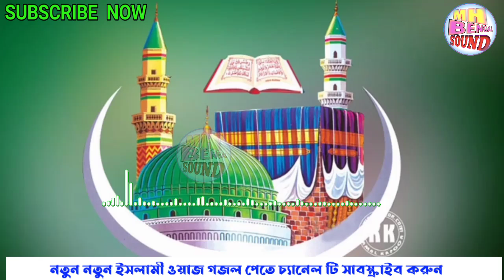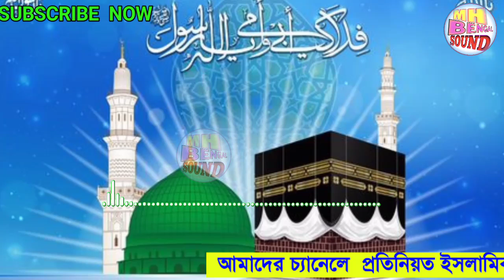2021 পীরজাদা জুনায়েদ সিদ্দিকী ভাইজান ওয়াজ | Pirjada Junaid Siddiqui Islamic Bangla New Waz | Gojol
2021 পীরজাদা জুনায়েদ সিদ্দিকী ভাইজান ওয়াজ | Pirjada Junaid Siddiqui Islamic Bangla New Waz | Gojol

আসসালামু আলাইকুম অ_রাহমাতুল্লাহি অ_বরকত হূ
এম এইচ বেঙ্গলের পক্ষ থেকে আপনাকে স্বাগত।

ভিডিও টি কেমন লাগলো আপনার মূল্যবান মতামত আমাদের কে অবশ্যই জানাবেন।
আপনার একটি মতামত আমাদের উৎসাহিত করার একটি চাবি কাঠি।

MHBENGALSOUND এর এক মাত্র উদ্যেশ্ ইসলামের বাণী / শান্তির বার্তা মানুষের কাছে পোঁছানো।

অনুগ্রহ করে আমাদের প্রচারিত ভিডিও কপি করবেন না
ভালো লাগলে বিভিন্ন সোশাল মিডিয়া তে, বিভিন্ন গ্রুপে শেয়ার করে ছড়িয়ে দিন।

 এম এইচ বেঙ্গল সাউন্ড এর বিশেষ আকর্ষণ
👉 ইসলামিক নিউজ
👉 কোরআন তাফসীর
👉 হাদীস সম্মন্ধিত আলোচনা
👉 পীরজাদা, মাওলানা, মুফতি, হাফেজে কোরআন, বিশিষ্ট ব্যক্তবর্গ দের বক্তব্য
👉 বাংলা ওয়াজ
👉 গজল
👉 কেরাত
👉 বিশ্বের ইসলামিক অবস্থা
👉 এছাড়া ইসলামিক সমস্ত বিষয় বস্তু
বি: দ্র:-  আমাদের চ্যানেলে প্রচারিত সমস্ত বক্তব্য বক্তাদের একান্ত নিজস্ব।।
তার জন্য এম_এইচ_ বেঙ্গল_সাউন্ড কর্তৃপক্ষ কোনো ভাবেই দায়ী নই।

বি: দ্র:- আমাদের চ্যানেলে ইসলামিক  ভিডিও রেকর্ডিং,লাইভ টেলিকাস্ট করার সু- ব্যাবস্থা আছে।
👉 আমাদের চ্যানেলে ইসলামী ভিডিও আপলোড করতে চান??

যোগাযোগ করুন
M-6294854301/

আমাদের সঙ্গে জড়িত থাকার জন্যে অসংখ্য ধন্যবাদ।
আমাদের জন্যে দুআ করবেন।।।